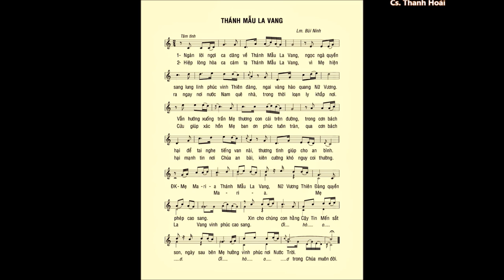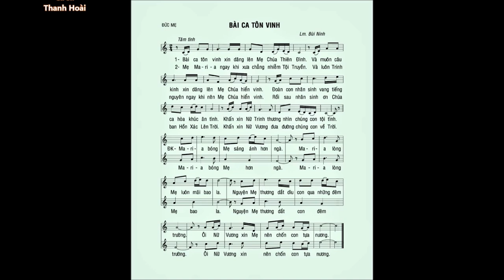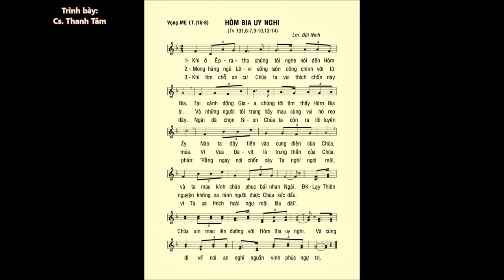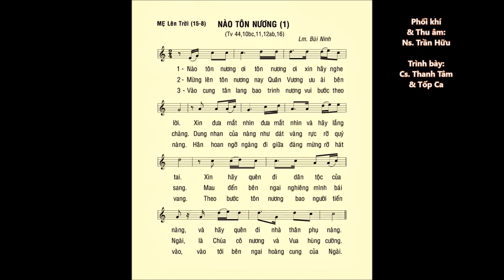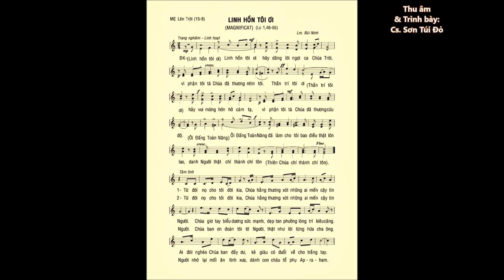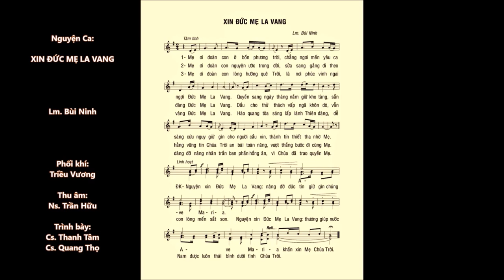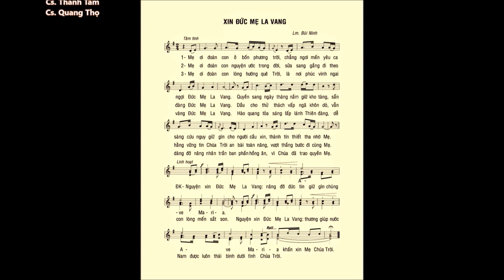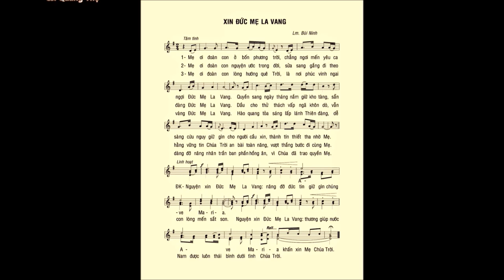ĐỨC MẸ Lên Trời (15-8) – Ca Nhập Lễ – ĐÁP CA – Ca Hiệp Lễ – Ca Kết Lễ